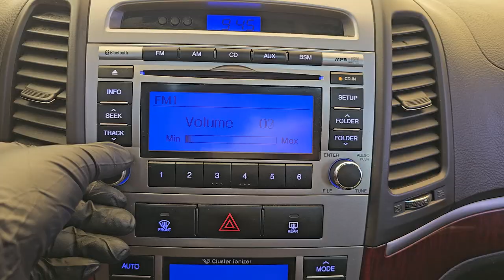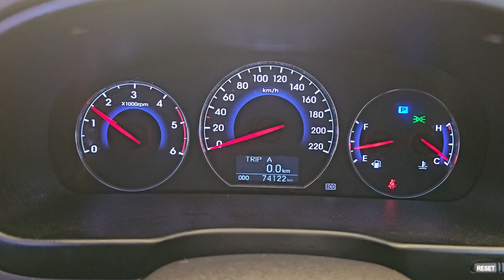2010 Hyundai santafe used car export (AU536773) carwara, 카와라 싼타페 수출